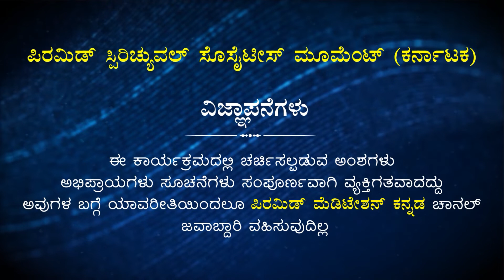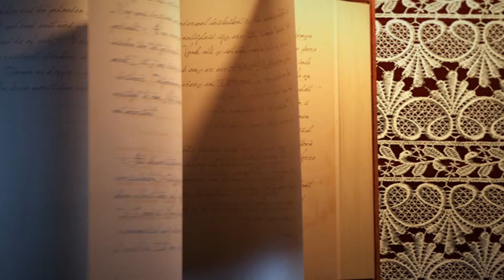Swadhyaya Yoga | Episode - 11 | Patriji's Book "Tulasivana"